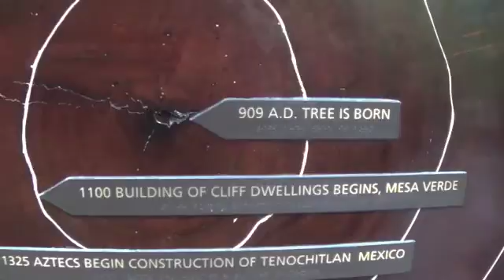Muir wood Visit with Jack & Bill Dalton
Our Grand-son, Jack's outing to Muir wood, 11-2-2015